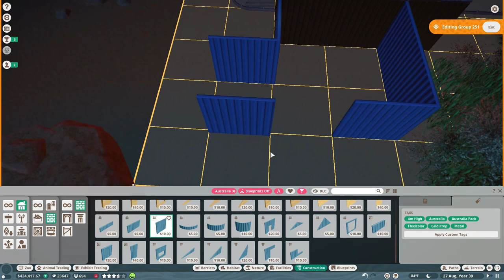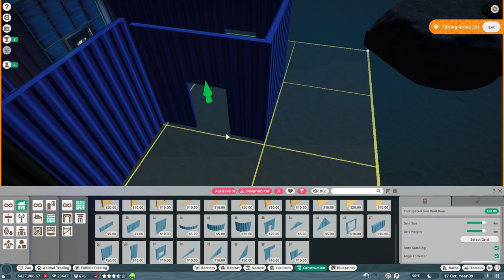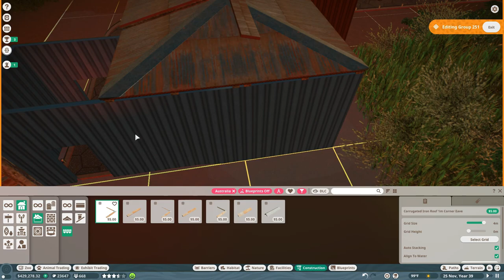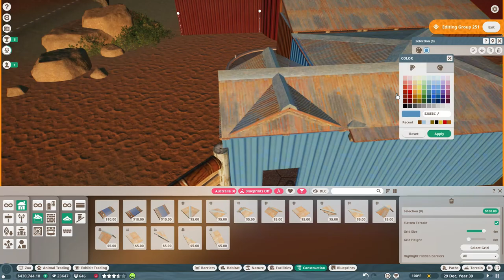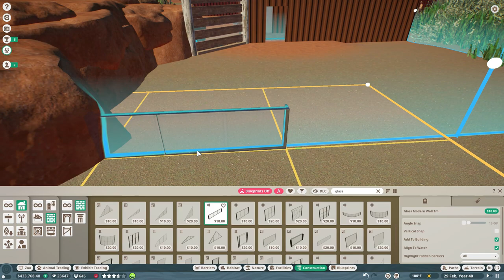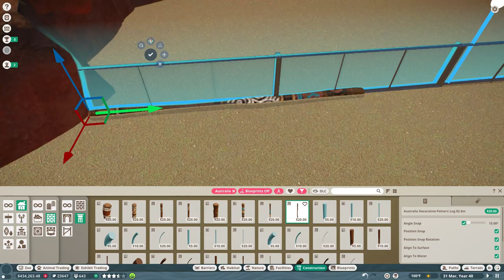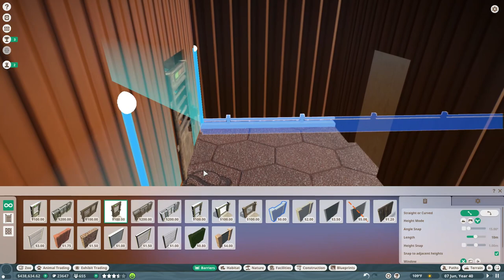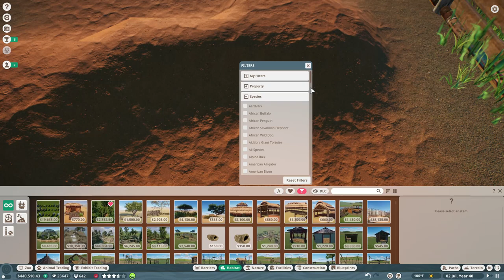WADDANNUNGGU WILDLIFE CENTER | PLANET ZOO | EPISODE 14 | REAL TIME FRANCHISE MODE PLAY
WELCOME TO THE WADDANUNGGU WILDLIFE CENTRE!

The word "Waddanunggu" (pronounced "wah-da-NUNG-goo") means alternately "coming together" or "finding a consensus" or "a discussion among family" in the language of the Wapiri people of Australia

NINE-BANDED ARMADILLO
Dayspus novemcinctus

Found in grasslands, rainforests and dried scrublands, the nine-banded armadillo is a species of armored mammal native to North, Central, and South America. There are nine subspecies of nine-banded armadillo spread throughout its range, with a lot of variation in appearance between them. Generally, nine-banded armadillos are covered by a mottled pink-grey carapace made up of large plates across their shoulders and hips, and nine characteristic segmented plates over the torso, which merges into their long, plated tail.

Welcome to Sequoia Park Zoo, a franchise zoo project set in Central Canada. Most of the animals are going to be from northern, colder climes.  Mornings at 9 am, Eastern Standard Time (US) (that's 6 am US Pacific Time, 2 pm Greenwich Mean Time, and 3 pm Central European Time).

"The Animal in Man I: Violent Mind" by Joseph Asphahani at Amazon.com